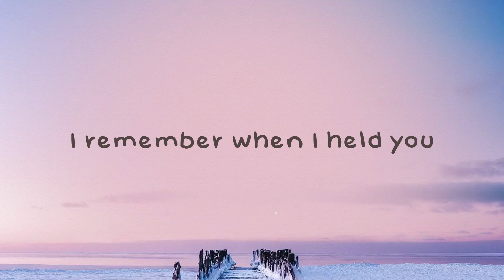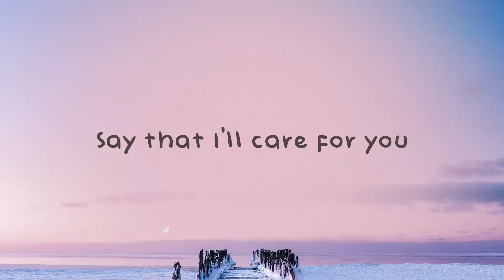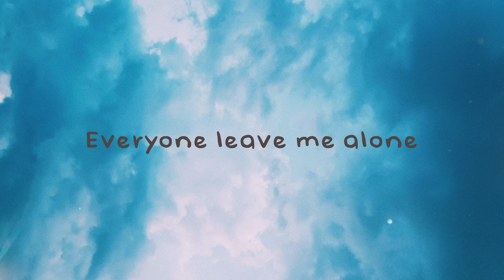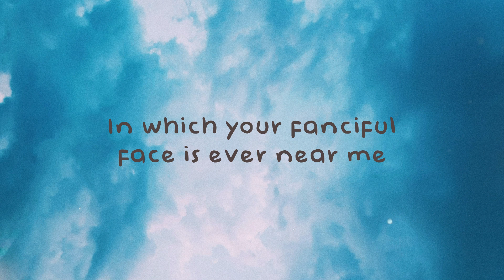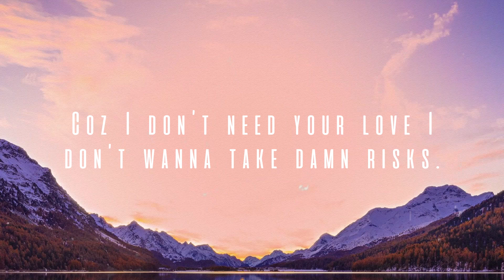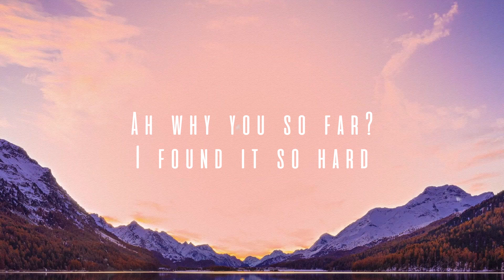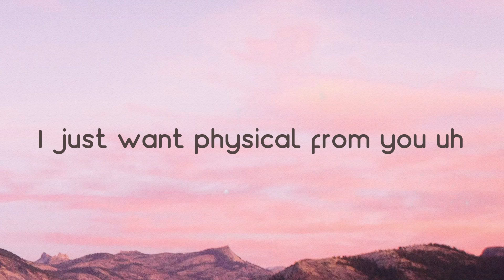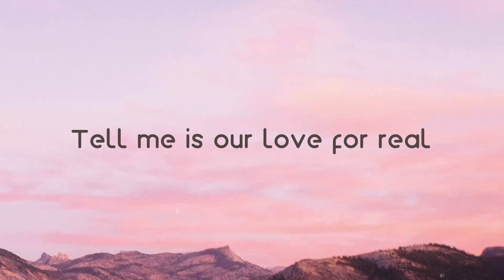Out of Time - The Weeknd {Lyrics Video} 🧉